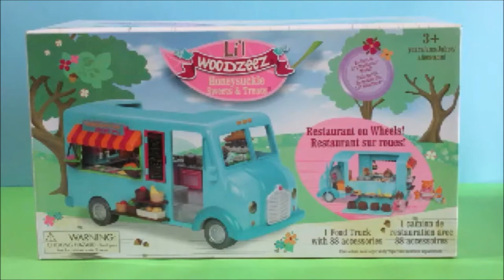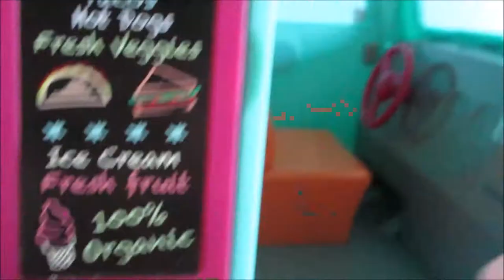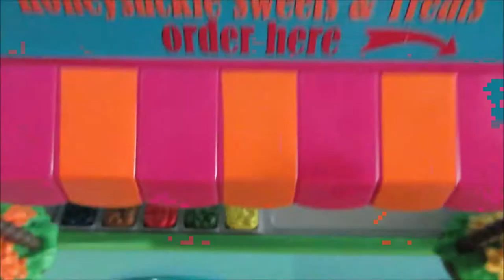Li'l Woodzeez Honeysuckle Sweets & Treats Vehicles Food Truck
The product is only sold in store. I need to pay double price to buy from other internet seller.

Number of Pieces: 89
Includes: food accessories
Vehicle: Truck
Vehicle Features: free wheeling

Includes 1 food truck, 1 ice cream tray, 2 strawberry cones, 2 chocolate cones, 1 ice cream machine, 1 pizza pan, 1 pizza cutter, 4 pizza plates, 4 all dressed pizza slices, 3 orange juice bottles, 3 soda cans, 3 water bottles, 1 salt shaker, 1 pepper shaker, 1 slotted spoon, 1 spatula, 1 ladle, 1 pot and 1 lid, 1 pan, 8 fruit and veggie baskets, 1 orange, 1 banana, 1 green apple, 1 red apple, 1 pineapple, 4 food trays, 2 food containers, 2 French fry containers, 2 French fry baskets, 2 ice boxes, 2 hot dogs, 2 hamburger buns, 1 beef patty , 4 French fry servings, 1 onion, 2 burritos, 2 tacos, 2 sandwich halves, 1 potato, 1 lettuce, 2 avocado halves, 1 jar of mayonnaise, 1 jar of relish, 1 container of mustard, 1 bottle of ketchup, 2 hanging flower pots, and for bench stumps.